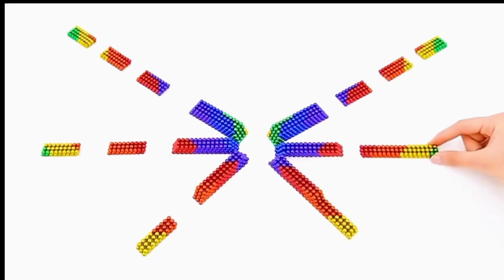Magnetic Ball Magic: Make Hypnotic Patterns and Designs!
Magnetic Ball Magic: Make Hypnotic Patterns and Designs! Friends, if you like our videos, please follow us and support me

Toys,

Toys, KidsToys, ToyReview, KidsFun, Playtime, ToyUnboxing, KidsPlay, LEGO, Playmobil, Barbie, HotWheels, KidsEntertainment, ToyCollector, KidsVideos, YouTubeKids